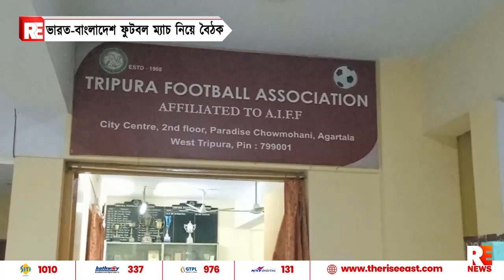ভারত-বাংলাদেশ ফুটবল ম্যাচ নিয়ে বৈঠক